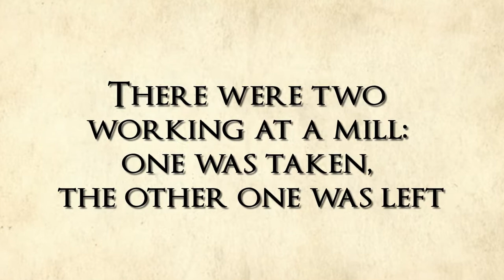WHY DID JESUS SAY THAT ONLY FIVE OUT OF EVERY TEN CHRISTIANS WILL... | Russell and Margie McDaniel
Xulon Press introduces WHY DID JESUS SAY THAT ONLY FIVE OUT OF EVERY TEN CHRISTIANS WILL BE RAPTURED? by author Russell and Margie McDaniel.  The Xulon Press bookstore provides an easy way to purchase this book using the link below, or you can find it at your local Christian bookstore.: